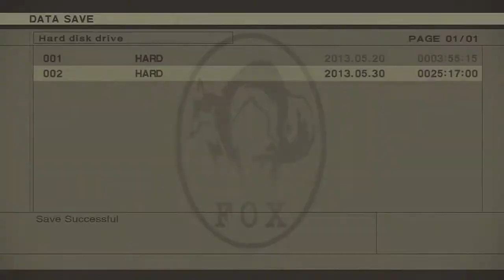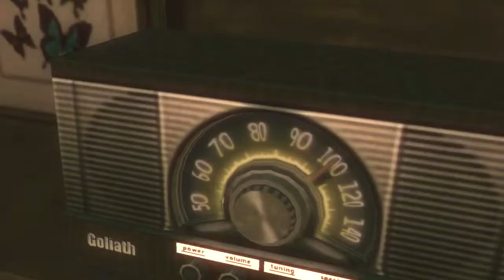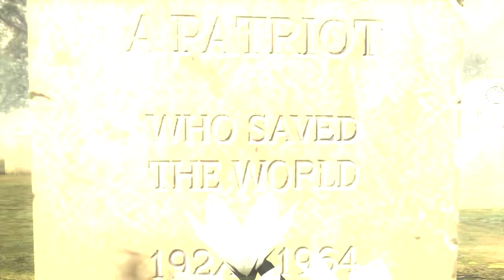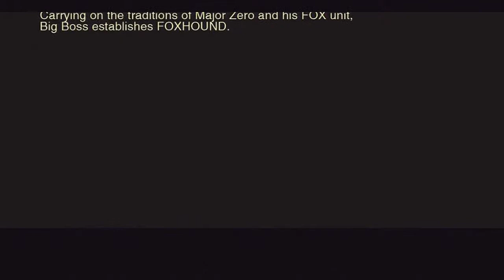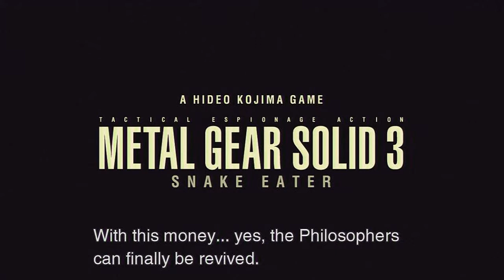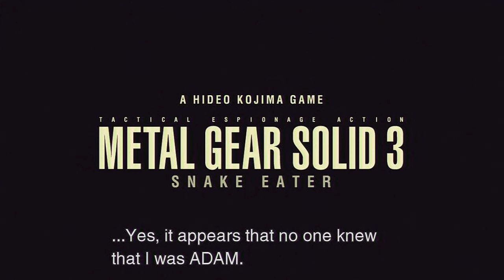Metal Gear Solid 3; Snake Eater HD - Part 35 Snake VS Big Boss & The Final CutScene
After the end of World War II, the world was split into two--East and West.
That marked the beginning of the era called the Cold War